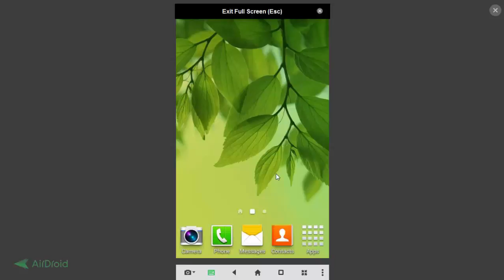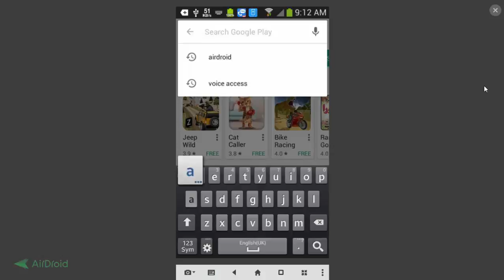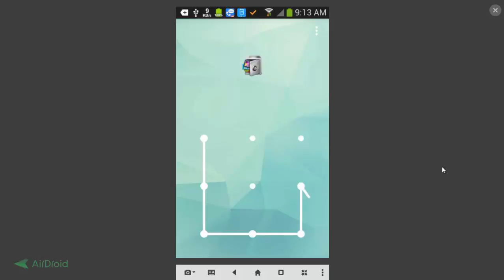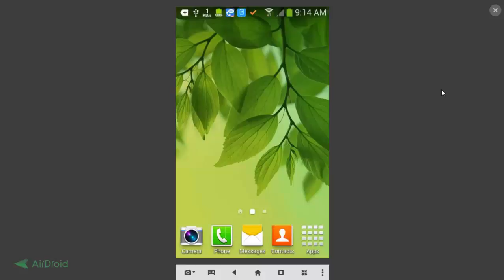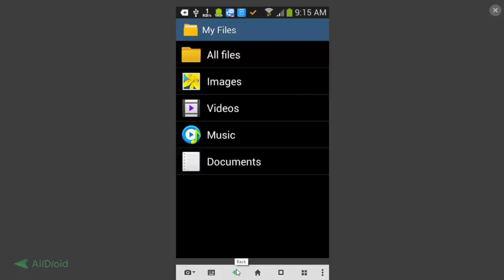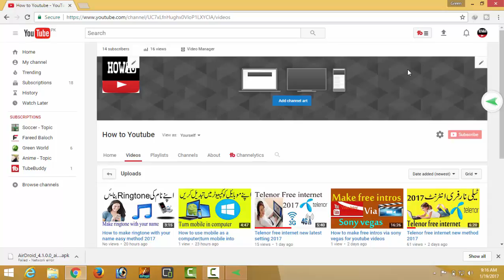How to unlock any android app without password or pattern Urdu/Hindi 2017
Hi friends i am fareed baloch.today i want to tell you How to unlock any android app without password or pattern.in this video u can unlock any locked app.if you like my video so do  not forget to subscribe my channel.

? Imran khan VS Nawaz shareef||Very funny android game watch and download game|2017

? How to use your android Mobile on laptop or computer very easy way 2017

? Mobilink free internet 2017||Jazz free internet

? How to ckeck prices of all mobiles in pakistan Urdu/Hindi 2017

? All model android mobiles secret codes|Must watch

? How to block any phone number from your mobile 2107